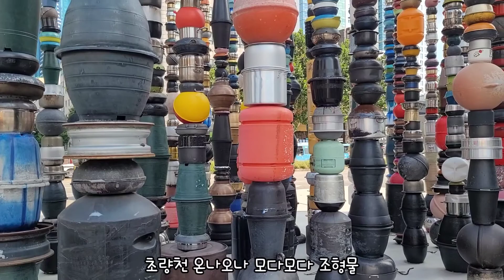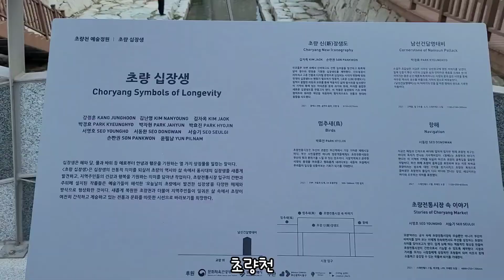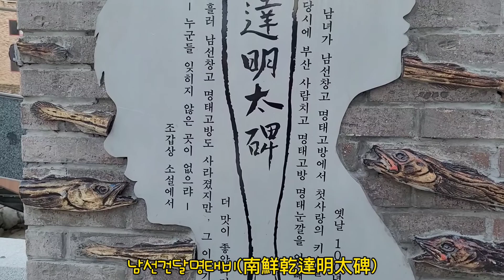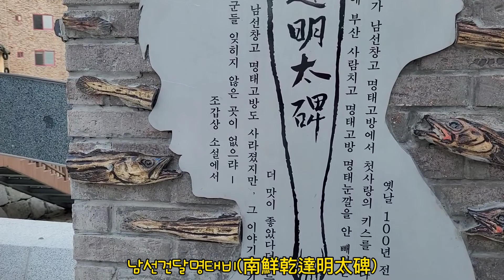부산 초량천/초량전통시장 2021.9.8수